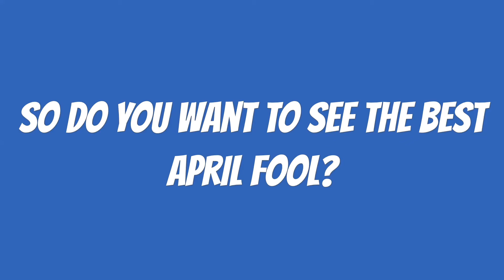Best April Fool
(FIFA CHANNEL)

What´s up (all of you who are watching my video, and reading the description).
Hope that you enjoy/liked it.
It would be nice if you comment things such as questions, ideas or some positive response+.+

CHECK OUT:

2 OF MY FRIEND's GAMES I RECOMMEND:
Cannon Green:

( ͡° ͜ʖ ͡  )

-Comment what you want me to do next, and if it's a good idea.. It will be in the next video

-My pc got 2 much VIRUS : (.
That's why this video is also made by my IPAD..

-Comment how your April fool day was.

 SSSSS     UU         UU   BBBBB
SS             UU         UU   BB        B
SSSSS UU UU BBBBBB
            SS  UU        UU   BB       BB
  SSSSS        UUUUU     BBBBBB

   SSSSS        CCCCC     RRRRRR     IIIII   BBBBB        EEEEEEE
SS                CC         C   RR        RR   III    BB        B      EE                 :::::
   SSSSS      CC               RRRRRR      III    BBBBBB      EEEEE
             SS   CC         C   RR      RR     III    BB        BB    EE                 :::::
   SSSSS        CCCCC    RR         RR  IIIII   BBBBBB      EEEEEEE